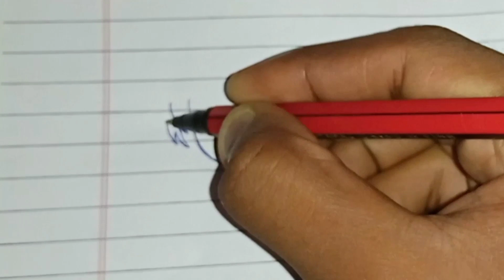Anime Boy Drawing | How To Draw Easy Anime Boy Drawing | Step By Step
Anime boy drawing | How to draw easy anime boy drawing | Step by step | Anime boy easy drawing for beginners | Step by step drawing | Drawing tutorial of anime boy |